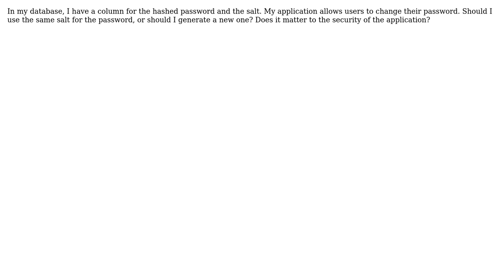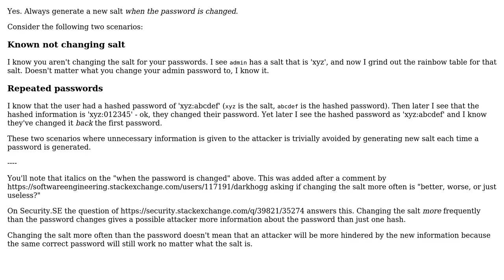Software Engineering: When allowing a user to change passwords, should I generate a new salt?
With thanks & praise to God, and with thanks to the many people who have made this project possible! You are responsible for your own actions.